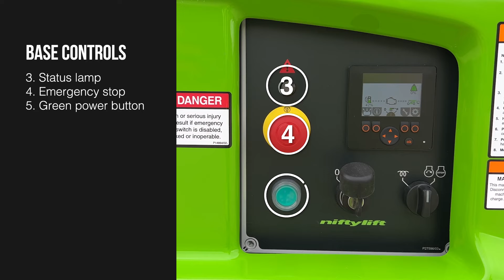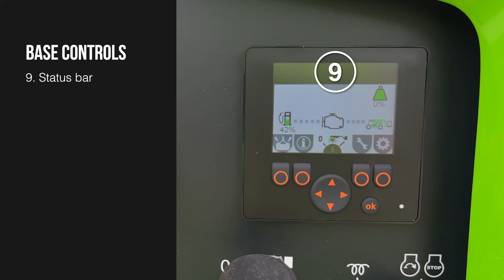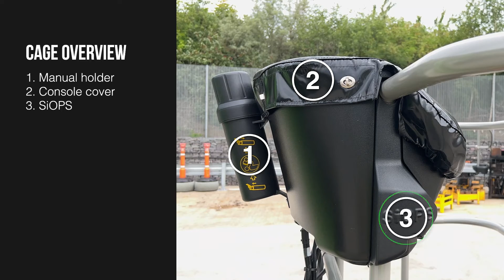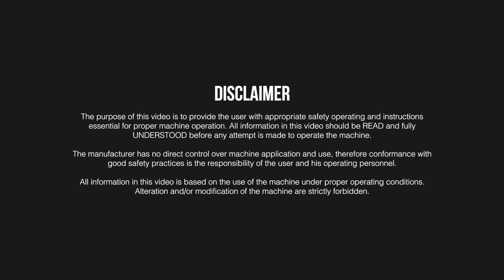Niftylift HR21 4x4 (diesel mk2) Familiarisation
The purpose of this video is to provide the user with appropriate safety operating and instructions essential for proper machine operation. All information in this video should be READ and fully UNDERSTOOD before any attempt is made to operate the machine.

The manufacturer has no direct control over machine application and use, therefore conformance with good safety practices is the responsibility of the user and his operating personnel.

All information in this video is based on the use of the machine under proper operating conditions. Alteration and/or modification of the machine are strictly forbidden.

About HR21 4x4 (diesel mk2)
Winner of the International Awards for Powered Access 'IAPA Product of the Year 2018', the HeightRider 21 4x4 (HR21 4x4) self-propelled cherry picker will lift two persons and their tools to a working height of 20.8m or a working outreach of 13m.
The HR21 4x4 combines innovative weight and space-saving design with an excellent turning circle to deliver outstanding manoeuvrability on-site and lower transportation costs.

About Niftylift
Niftylift is one of the largest manufacturers of mobile elevating work platforms (also known as cherry pickers) in Europe and sells throughout Europe, the USA, the Middle East, the Far East, Australia and South Africa. We specialise in compact, low weight articulating booms that offer maximum performance with minimal environmental impact.